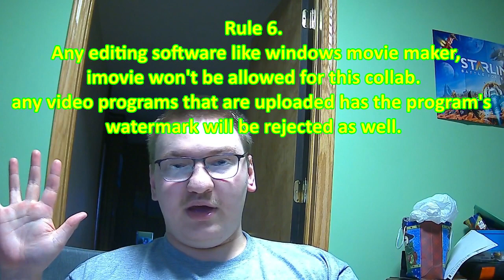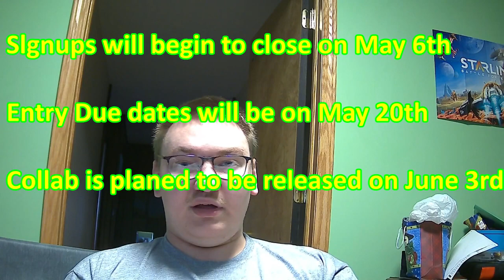My New YTP collab is Jimminy Jillckers (Signups are Now closed)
-SIGNUPS ARE NOW CLOSED-

-Rules-
1. The Main source is "Radioactive man" from the Simpsons.

2. Entry Length should be around
30 Seconds Minimum
5:00 Maximum

3. No "steamed hams" in this collab

4. Every entry should have a watermark on the corner of the video, don't put it in the middle or make it too big.
5. Upload your entry to YouTube either public or unlisted. You can post it to another website but make sure there's a download link to the video where i can download it. (Ex. like MediaFire, google docs, or streamable.

6. Any editing software like windows movie maker, imovie won't be allowed for this collab. any video programs that are uploaded has the programs watermark will be rejected as well.
7. Stealing video and uploading as your own will be rejected.
Signups will now close on SEPTEMBER 15th
Entry Due dates will be on SEPTEMBER 30th
Collab is going to be released Around October (No date specific)